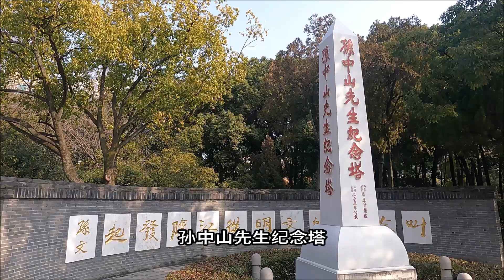20230204 中国江阴の中山公园は？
中国無錫の江阴市に初めて、最初に訪れたところは中山公園。